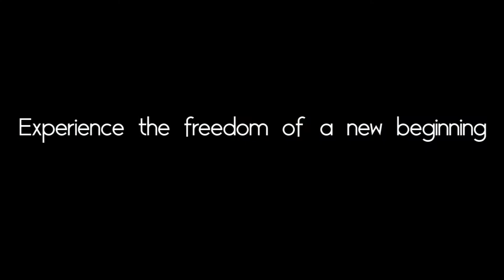See more of Matteo Guidicelli at